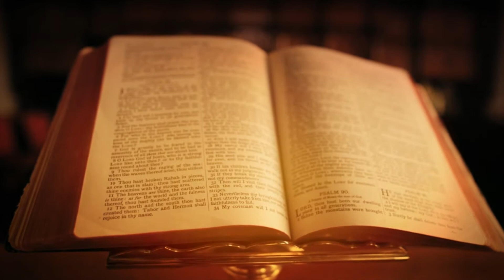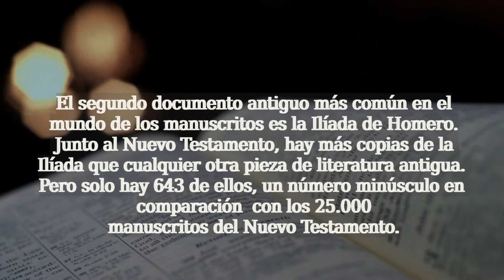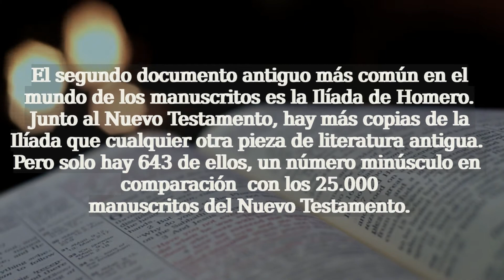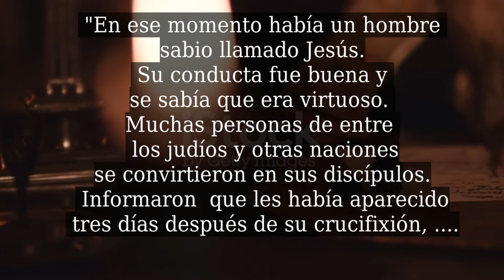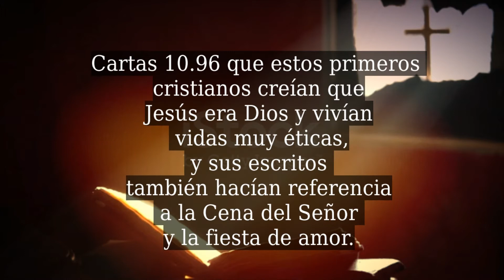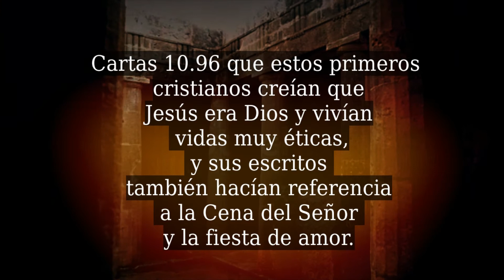Existió Jesucristo o solo es un mito? - Ilumina el mundo como Jesus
¿Existió Jesús? En este vídeo te daremos las EVIDENCIAS  "fuera de la Biblia" para que puedas refutar a los que niegan la  existencia de Jesucristo.
Típicamente, cuando se busca evidencia histórica de la existencia de Jesús, lo que se quiere decir es evidencia "fuera de la Biblia". Pero la Biblia es una
fuente histórica confiable de evidencia de la existencia de Jesús. Nada en la
Biblia ha sido desacreditado por los historiadores seculares. En términos de
evidencias de la antigüedad, los escritos de menos de 200 años después de
que ocurrieron los eventos se consideran evidencias muy confiables; todo el
Nuevo Testamento fue escrito dentro de los 100 años desde la muerte de
Jesús.. En términos de evidencia de manuscritos antiguos, esta es una prueba extraordinariamente sólida de la existencia de un hombre llamado Jesús en Israel a principios del siglo I d. C.  En este video te daremos las pruebas para que puedas refutar a los que niegan la  existencia de Jesuscrito.

Did Jesus exist?
Typically, when looking for historical evidence for the existence of Jesus,
what is meant is evidence "out of the Bible." But the Bible is a
Reliable historical source of evidence for the existence of Jesus.
Nothing in the Bible has been discredited by secular historians. In terms of
evidence of antiquity, writings less than 200 years after that the events occurred is considered very reliable evidence; all the New Testament was written within 100 years from the death of Jesus. Furthermore, the vast majority of scholars (Christian and non-Christian) will admit that Paul's Epistles (at least some of them) were written by Paul in the middle of the 1st century AD, less than 40 years after the death of Jesus. In terms of ancient manuscript evidence, this is an extraordinarily strong proof of the existence of a man named Jesus in Israel in the early 1st century AD. C.